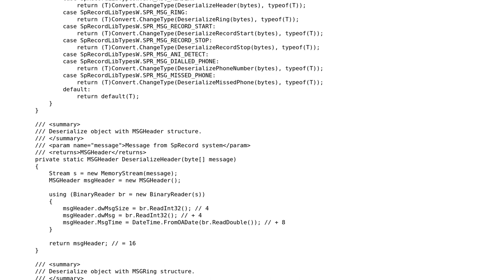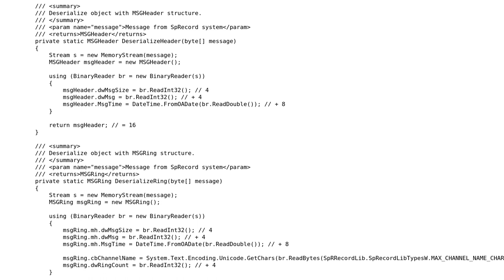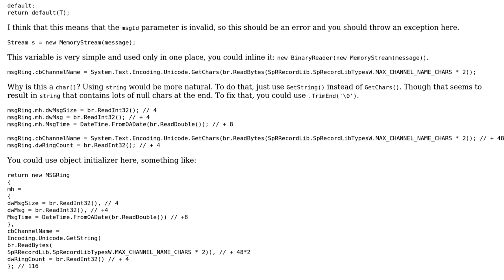Code Review: VARIANT structure deserialization code organization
With thanks & praise to God, and with thanks to the many people who have made this project possible! You are responsible for your own actions.